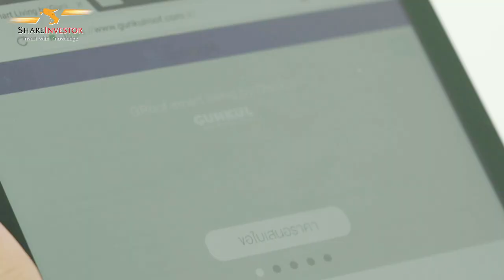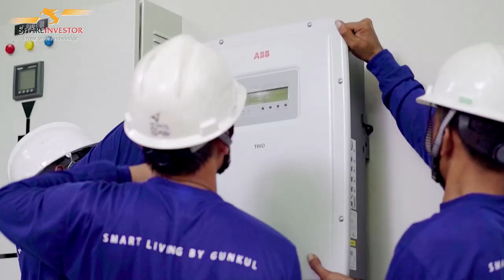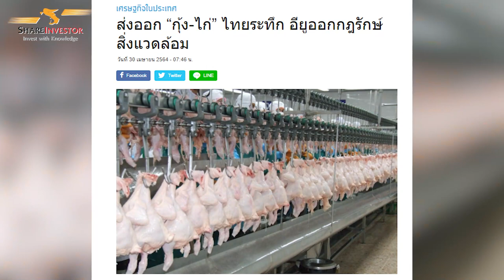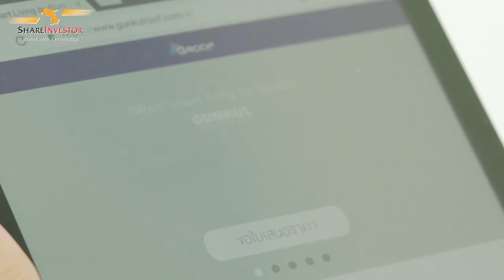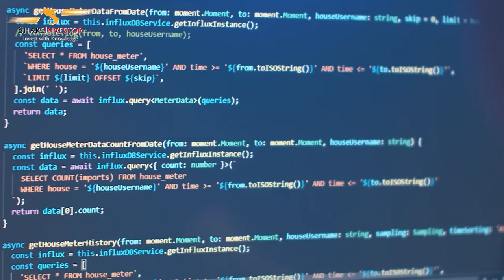Executive Talk by ShareInvestor: GUNKUL- GULF จับมือสานฝันพร้อมเป็นเพื่อนด้านพลังงานของคนไทย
Landscape ด้านพลังงานที่กำลังจะเปลี่ยนไปประกอบกับมาตรการจากนานาชาติที่เพิ่มแรงกดดันให้ทั่วโลกต้องตื่นตัวในเรื่องการจัดการพลังงาน บนเป้าหมาย Carbon Neutrality และ Net Zero Emission จึงเป็นที่มาของการจับมือร่วมทุนครั้งสำคัญระหว่างสองยักษ์ใหญ่ GUNKUL และ GULF เพื่อพัฒนาพลังงานสะอาดและสร้างจุดเปลี่ยนแก่ประเทศไทย

คุณนฤชล ดำรงปิยวุฒิ์ ประธานเจ้าหน้าที่ปฏิบัติการสายงานกลยุทธ์การลงทุนและธุรกิจนวัตกรรมพลังงาน บริษัท กันกุล เอ็นจิเนียริ่ง จำกัด (มหาชน) นักบริหารหญิงแกร่งผู้เต็มเปรี่ยมไปด้วยวิสัยทัศน์และอุดมการณ์ที่อยากจะสร้างความเป็นอยู่ที่ดีให้คนไทยจากนวัตกรรมพลังงานหมุนเวียน